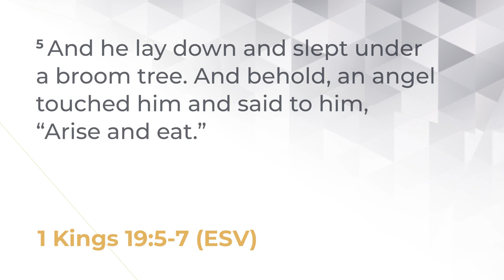Speaking Of Life 3037 | Under the Broom Tree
Broom trees or similar desert shrubs show up at pivotal moments throughout the Old Testament. They usually provide shade and relief in places known for being barren lands and having unrelenting heat. Have you experienced dessert seasons in your life? Take some time to reflect on the ways God has sustained you during these difficult times. Rest in the provision he is casting over your life.